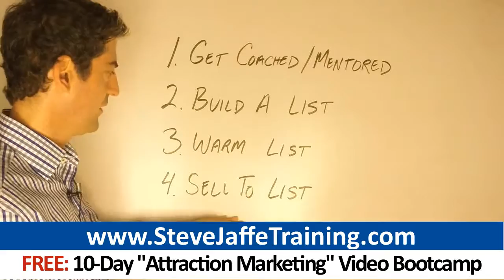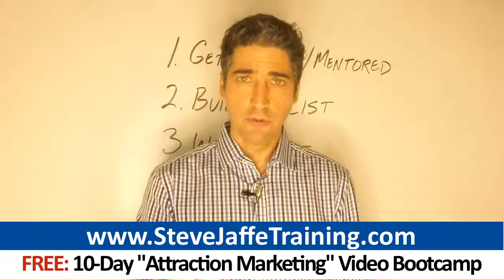Organo Gold Top Earner Marketing Secrets: How To Build A 6-Figure Organo Gold Business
Click And Get Your Free 10-Day Attraction Marketing Video Bootcamp

0:20 Organo Gold
0:47 Organo Gold leads
0:26 kyani compensation plan
1:55 kyani review
1:43 kyani science

Organo Gold distributors: Are you devoted to creating a big business? If you are, read this entire article right now.  If you seek to become a top earner, you must go well beyond your circle of friends and family.  You've got to learn to acquire customers and business partners the way nearly all legitimate businesses do: through marketing!  Here are 3 ways top earners dominate today:

- Solve Your Attrition Problem  Attrition can make growing your Organo Gold business every month very difficult. The two standard approaches Organo Gold reps are taught to boost retention create more problems than they solve.   1) Method one is to assist new Organo Gold distributors to make money right away, so they get an early taste of success and want to stick around. By attempting to get every new Organo Gold distributor making money right away, you end up devoting a HUGE amount of time on the people least capable of sponsoring new Organo Gold reps themselves. This takes focus away from your best people, the top 20% of your Organo Gold downline that will drive 80% of all your income. Spending most of your time on the weakest 20% of your people just fosters dependency.  2) The second approach is to get your Organo Gold downline members to feel part of the team, something bigger than themselves, so they want to stay part of the group. Live team events, Organo Gold team conference calls, and one-on-one coaching can foster a sense of team. This approach can get people to rely on you to motivate them. You'll end up with many underperforming team members who stick around for the team connection but sponsor few or no people into Organo Gold.   You're a business owner, not a group therapist. A totally different approach to addressing attrition is not to try to increase retention, but to make attrition almost irrelevant to your business. This diversifies your income and makes you less dependent on your downline for revenue. Attrition becomes a smaller problem when you rely less on your Organo Gold downline for residual income. A second way to make attrition less important is to promote a high ticket opportunity that pays commissions of $1,000 or more per sale. Traditional network marketing opportunities like Organo Gold pay out only about $60-$120 per new signup, so you must develop a large team and residual check to make a substantial income. When you earn $800+ per sign up, you effectively earn 2-3 years worth of residuals up front, regardless whether your new signup endures for 6 days or 6 years. This makes retention a non-issue.

- Market With Online Videos  Using Youtube to generate traffic and leads will result in:  - More affiliate product sales  - Sales reps joining your Organo Gold business  - Making more money  It's astonishing how popular Youtube really is. The only websites that get more visitors than Youtube are Google and Facebook. Hundreds of thousands of people watch network marketing related videos on Youtube each day. Youtube is a fantastic place to generate traffic and leads for your Organo Gold business.  To date, I have published over 2,000 Youtube video clips. These videos create free leads daily. Video clips also introduce ENORMOUS amounts of marketing leverage into your Organo Gold home based business.   - Youtube videos work on your behalf, 24 hours a day while you do other things.  - Once you produce and post a video on Youtube, it can easily drive website traffic for years. Set it and forget it!  - Youtube videos never complain it's "too hard", and they never quit   - Prospects who see your videos feel like they know you personally because they hear you and see you. Leads from Youtube are some of the most responsive leads you can generate.  Videos ion the internet are akin to a huge group of robots that promote your Organo Gold business on autopilot. Use videos to boost your traffic, sales and business leverage.